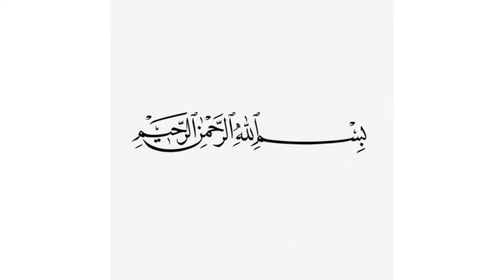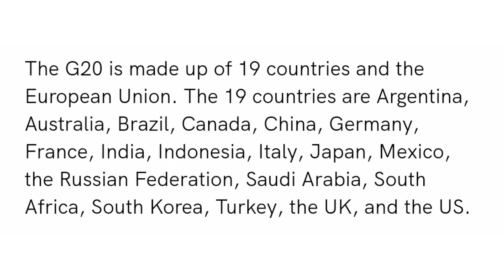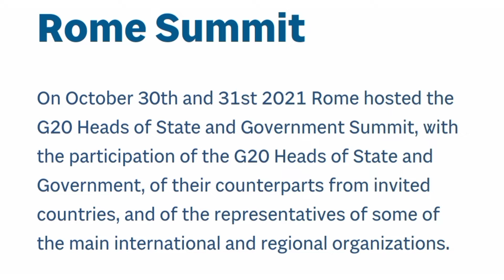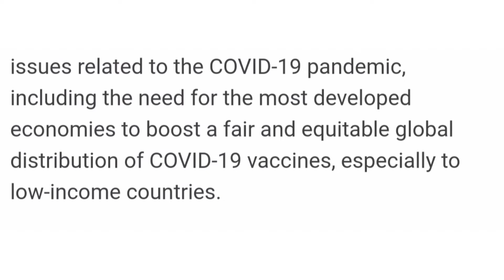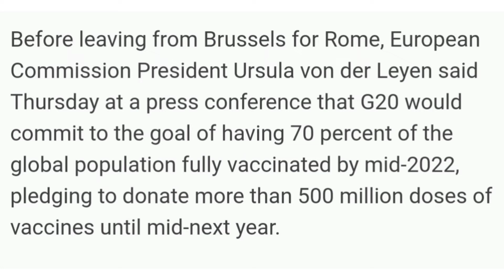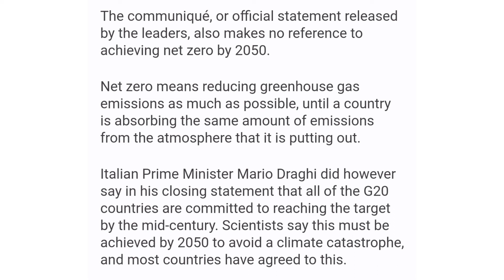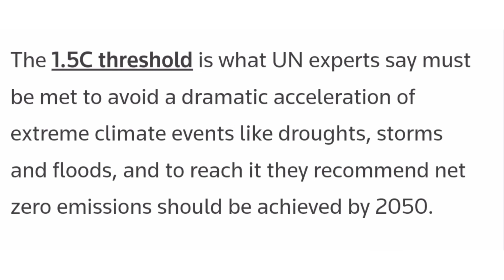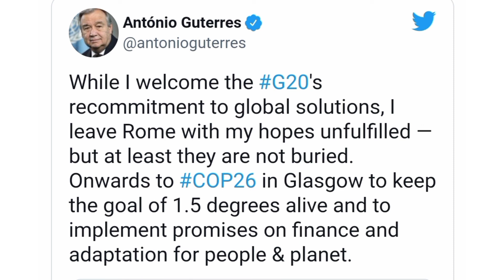CSS Exam Current Affairs | G20 Summit | Rome Summit 2021.